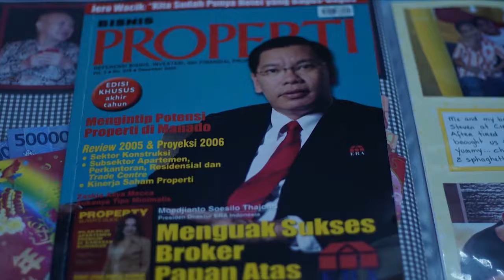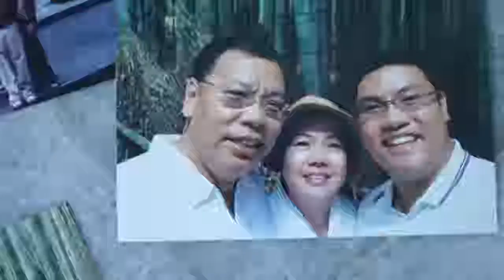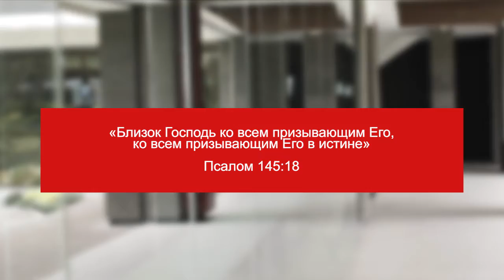Господин Муджиянто Сусило. «Время для исцеления» (105)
Приглашаем вас посмотреть свидетельство, которое расскажет вам о Божьей благости, которая доступна каждому, кто любит Его.
Экономические проблемы в стране и собственном бизнесе привели к тому, что господин Муджиянто Сусило на два месяца оказался беспомощным. Он много думал. И тогда он еще раз убедился в том, что ничего не может без Бога. Доктор, который осматривал его в то время, сказал, что он самый молодой пациент в Индонезии, переживший инсульт.
Тогда господин Муджиянто Сусило начал молиться. И в своих молитвах приносил все свои надежды.
И правда, Господь дал нам много идей и мудрости, которая не имела смысла для человеческого разума. Но я продолжал верить. Я был послушен и выполнял волю Божью, хотя человеческому взгляду это казалось невозможным. Господь дал ему много идей и мудрости, которая не имела смысла для человеческого разума. Но он продолжал верить, был послушен и выполнял волю Божью, хотя человеческому взгляду это казалось невозможным. И в результате мужчину ждал успех!

Через молитву и близкие отношения с Богом мы можем получить все, что Господь имеет для нас. Будьте послушными и следуйте за Господом, и чудеса будут происходить.

Возлюбленные, приглашаем каждого из вас принять благословение Божьего Слова, которое донесёт до вас Его служитель пастор Нико.